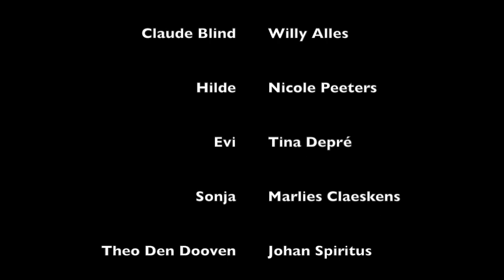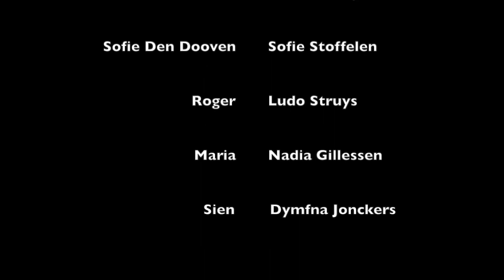TOVRISA Kortenaken - Blind & Den Dooven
TOVRISA Kortenaken speelt "Blind & Den Dooven"
Een hilarische komedie!
Deze productie is van maart 2019
Regie: Yorgo Fontaine
Auteur: Mario Strypsteen